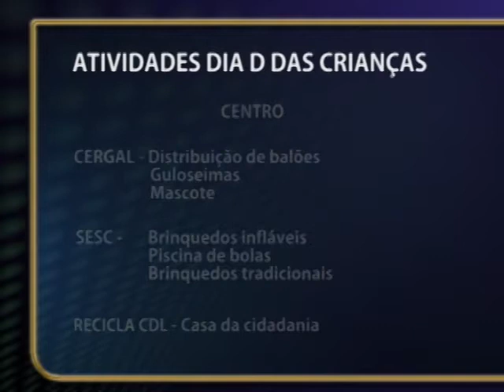Dia D promete atrações para as crianças no sábado em Tubarão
Neste sábado, 7/10, acontece o dia D das Crianças. O comércio se prepara pra ficar aberto até às 17 horas. E desta vez as atividades vão ser distribuídas em três pontos diferentes de Tubarão